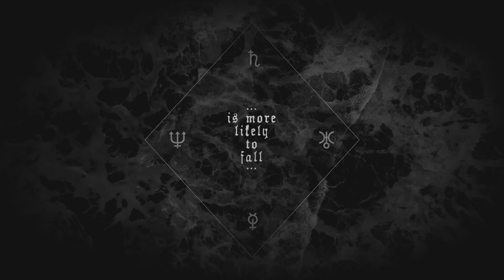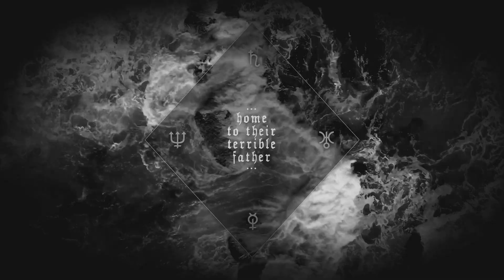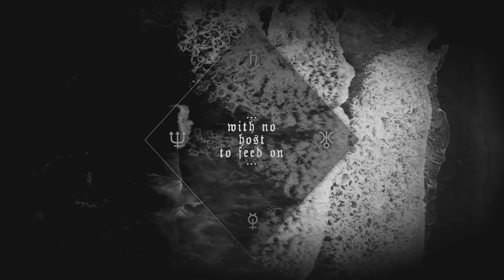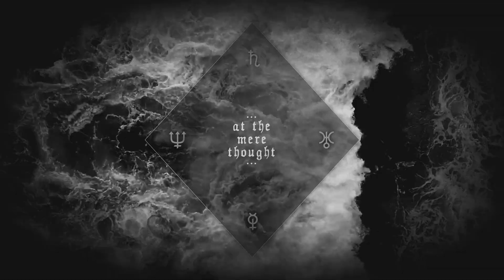Antzaat - Circle of Leeches (Official Lyric Video)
Artist: Antzaat (BEL)
Album: The Black Hand of the Father
Genre: Black Metal
Release: 25/09/2017
Format: EP
ID: IFP 039
Price: 7 Euro CD